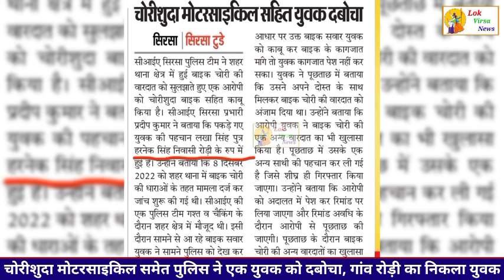रोड़ी के युवक ने किया था सिरसा से मोटरसाइकिल चोरी, देखिये पूरा वीडियो